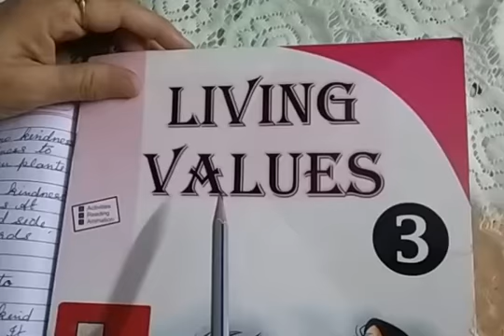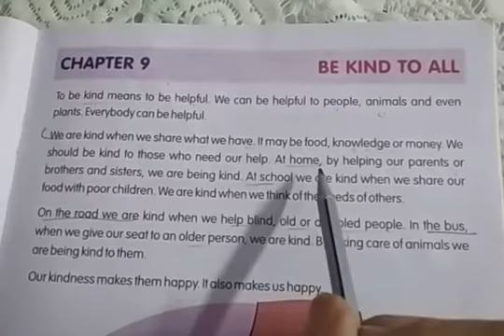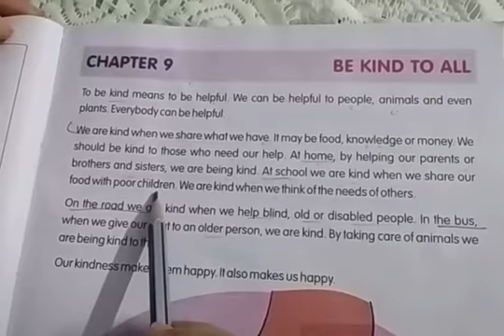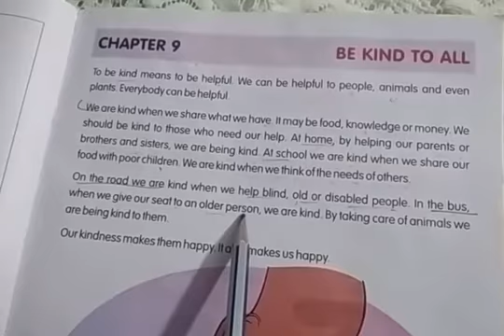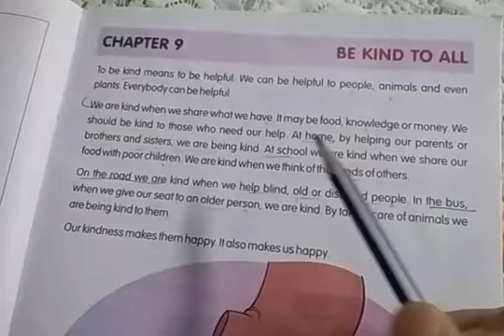Class 3 Value Education